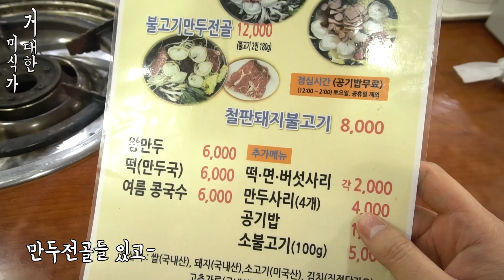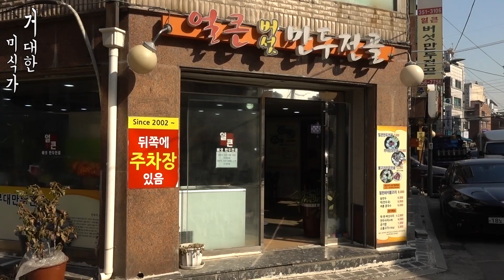연신내 만두전골 [거대한 미식가]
쌀쌀한 날에는 뜨~끈한 국물!
만두전골에 샤브샤브 까지?

업체의 지원없이 순수하게 제작 되었습니다.

[가게위치]
서울 은평구 연서로26길 5